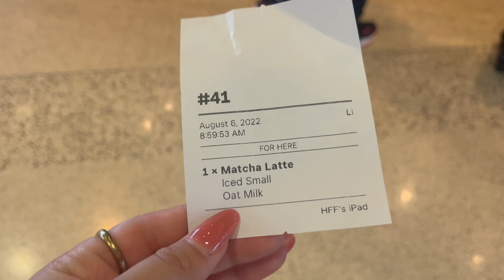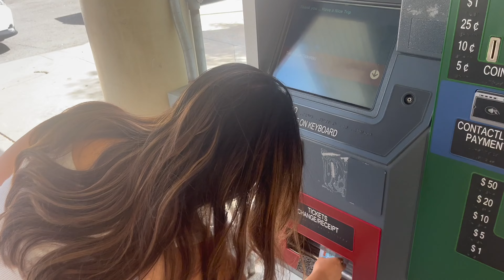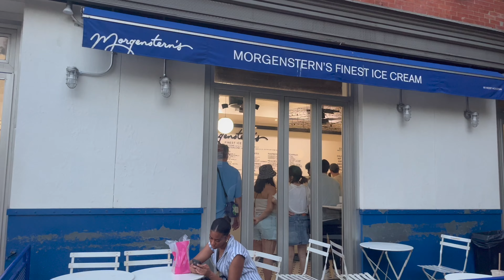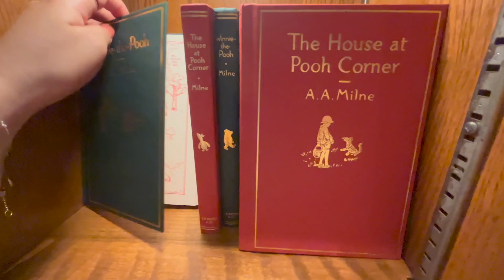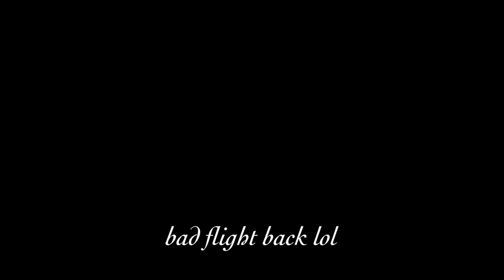my first trip to new york!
This is my first trip to New York in the Summer of 2022 lol! Finally decided to edit it so hope you enjoy :)